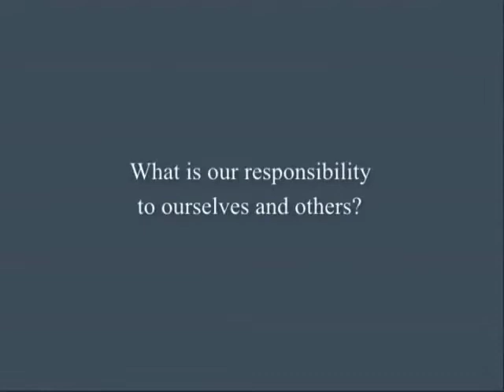Jiddu Krishnamurti - What is our responsibility to ourselves and others?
Ojai 1985 - Question #5 from Question and Answer Meeting #2

'What is our responsibility to ourselves and others?'